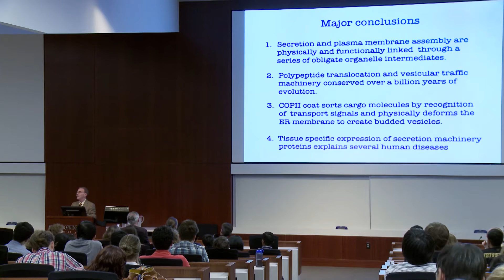Dr Randy Schekman: Nobel Prize Inspiration Initiative, Maryland, 2015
Nobel Laureate Dr Randy Schekman visited Maryland, USA, as part of the Nobel Prize Inspiration Initiative. This highlights video shows his discussions on science, publishing and inspiration.

He visited:
- University of Maryland, Baltimore
- Johns Hopkins University, Baltimore
- AstraZeneca MedImmune Campus in Gaithersburg